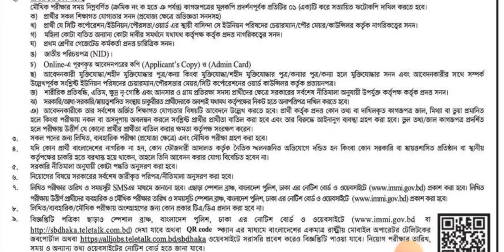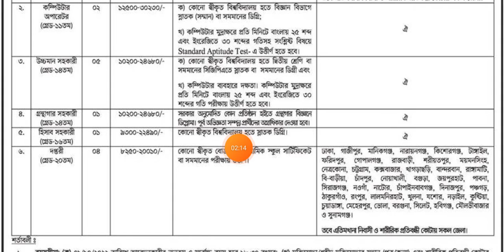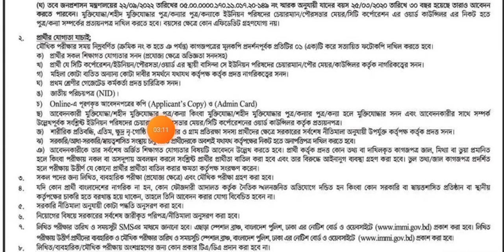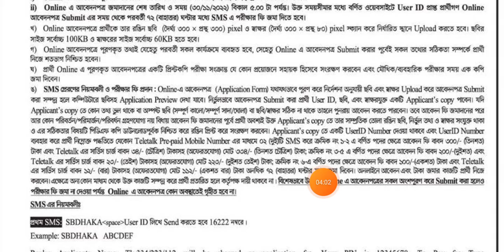বাংলাদেশ পুলিশ নতুন নিয়োগ বিজ্ঞপ্তি ২০২২, police New jobs 2022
সাপ্তাহিক চাকরির ডাক পত্রিকা ।২৮ অক্টোবর ২০২২ শুক্রবার,chakrir dak potrika 2022.28 October 2022

বিভিন্ন পদে বেপজা পাবলিক স্কুল এন্ড কলেজ, চট্ট্রগ্রাম রপ্তানি প্রক্রিয়াকরণ এলাকাতে নিয়োগ বিজ্ঞপ্তি-2022

অর্থ মন্ত্রণালয় এ নতুন নিয়োগ বিজ্ঞপ্তি- ২০২২,New recruitment circular in Ministry of Finance- 2022

বাংলাদেশ# আনসার ও গ্রাম প্রতিরক্ষা বাহিনীর# ব্যাটালিয়ন আনসার বাছাই সংক্রান্ত বিজ্ঞপ্তি- 2022

জাতীয় কম্পিউটার প্রশিক্ষণ ও গবেষণা একাডেমী (নেকটার) এ বিভিন্ন পদে নিয়োগ বিজ্ঞপ্তি- 2022

বাংলাদেশ# শিল্পকলা একাডেমিতে বিভিন্ন পদে নিয়োগ বিজ্ঞপ্তি ২০২২,

৫২১ পদে শক্তি ফাউন্ডেশন NGO তে নিয়োগ,2022

সিফাহী পদে,বাংলাদেশ# কাস্টমসে নতুন নিয়োগ 2022, kastom New job circular 2022

ব্র্যাক (BRAC) নতুন নিয়োগ বিজ্ঞপ্তি-২০২২. BRAC NGO New Job Circular 2022

পল্লী বিদ্যুৎ সমিতি-১ এ বিভিন্ন পদে নিয়োগ বিজ্ঞপ্তি ২০২২,Pollibidut New Job 2022

ব্র্যাক (BRAC) নতুন নিয়োগ বিজ্ঞপ্তি-২০২২.

৯১৫+ পদে দারাজ বাংলাদেশ লিমিটেড #(Daraz) এ নিয়োগ বিজ্ঞপ্তি- ২০২২।Daraz New Job Circular 2022

৩৩০ টি পদে, সরক _পরিবহন বিশাল নিয়োগ ২০২২। Dhaka# Mass _Transit Company Limited Job Circular 2022

বাংলাদেশ# তাঁত শিক্ষা ও# প্রশিক্ষণ ইন্সটিটিউট এর অধীনে বিভিন্ন পদে নিয়োগ বিজ্ঞপ্তি- ২০২২

বিভিন্ন পদে পায়রা বন্দর কর্তৃপক্ষ #(ppa) তে নিয়োগ বিজ্ঞপ্তি- 2022

নিয়োগ বিজ্ঞপ্তি 🇧🇩
👉 প্রতিষ্ঠানঃ পায়রা বন্দর কর্তৃপক্ষ
👉 আবেদন ফীঃ ৬০০/-, ৩০০/-, ও ১০০/- টাকা
👉 আবেদন শুরুঃ ১০ অক্টোবর ২০২২

বাংলাদেশ নৌবাহিনী# নাবিক নিয়োগ 2022,bangladesh navy job circular 2022

জাতীয়# নিরাপত্তা গোয়েন্দা সংস্থা# (NSI/CNP) নিয়োগ বিজ্ঞপ্তি- 2022

নিয়োগ বিজ্ঞপ্তি 🇧🇩
👉 প্রতিষ্ঠানঃ জাতীয় নিরাপত্তা গোয়েন্দা সংস্থা (NSI/CNP)

নিয়োগ বিজ্ঞপ্তি 🇧🇩
👉 প্রতিষ্ঠানঃ সমাজসেবা অধিদফতর (DSS)

নিয়োগ বিজ্ঞপ্তি 🇧🇩
👉 প্রতিষ্ঠানঃ রপ্তানি উন্নয়ন ব্যুরো
👉 আবেদন ফীঃ ২২৪/-, ১১২/- ও ৫৬/- টাকা
👉 আবেদন শুরুঃ ২ অক্টোবর ২০২২

পল্লী বিদ্যুৎ সমিতিতে ২টি নিয়োগ বিজ্ঞপ্তি- 2022.Pollibidut New Job Circular 2022